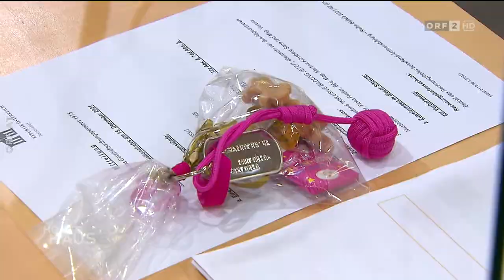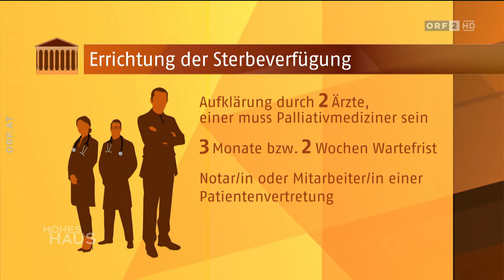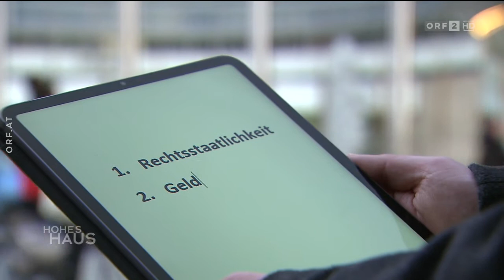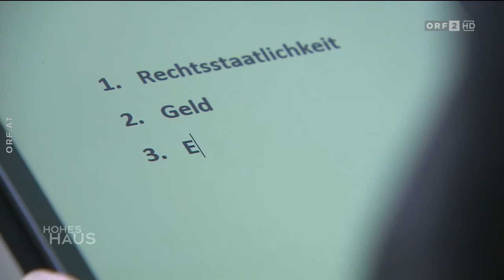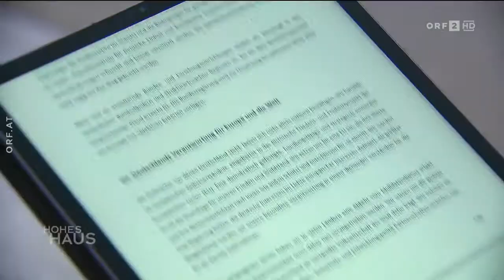2021-12-19 Hohes Haus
Signation | Themen 00:00:00
Ein turbulentes Jahr im Parlament 00:00:29
FPÖ-Generalsekretär zur Impfpflicht 00:07:18
Neues Gesetz erlaubt Beihilfe zum Suizid 00:16:14
Politische Landschaft im Wandel 00:23:07
Verabschiedung 00:29:08